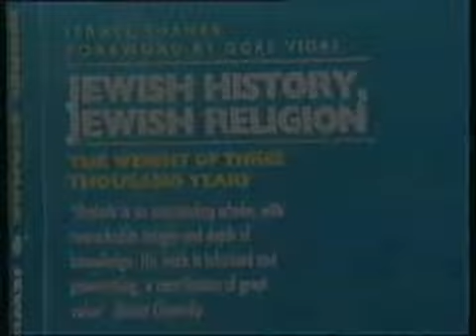Israel Shahak on Jewish Supremacy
Israel Shahak talking about Jewish supremacy in Israel and how Western countries are ignorant towards it